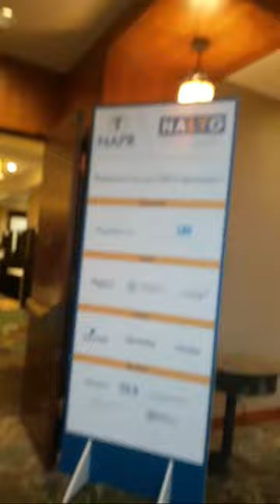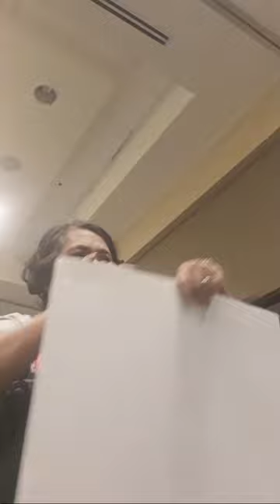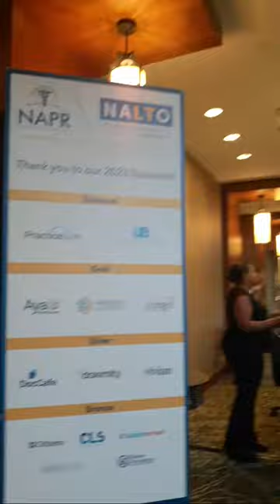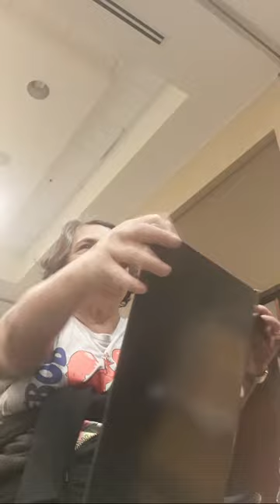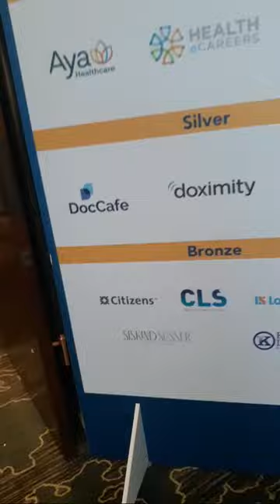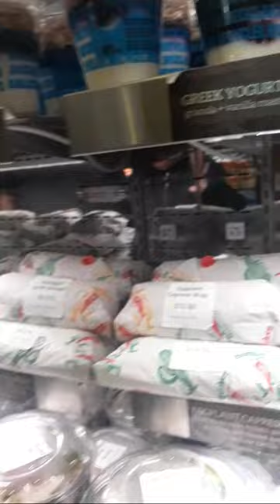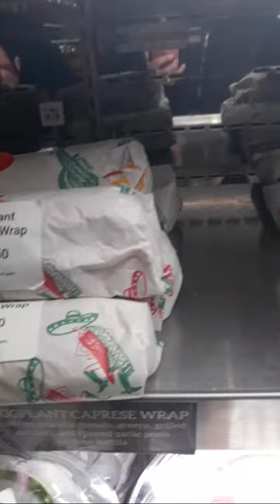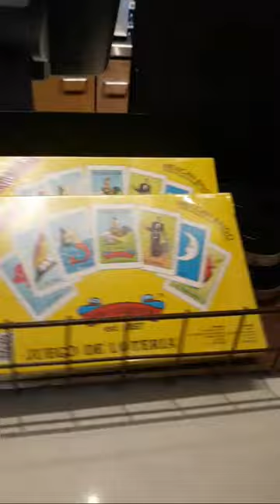hyatt hotel san antonio